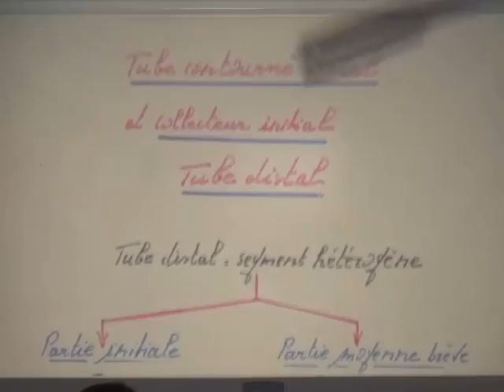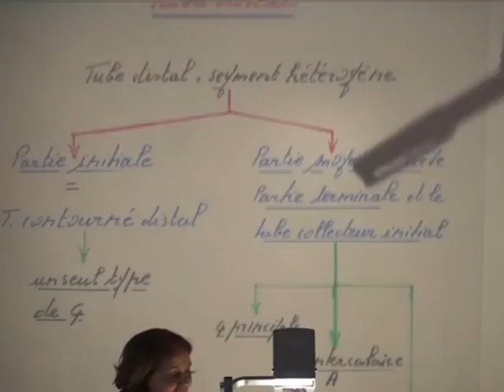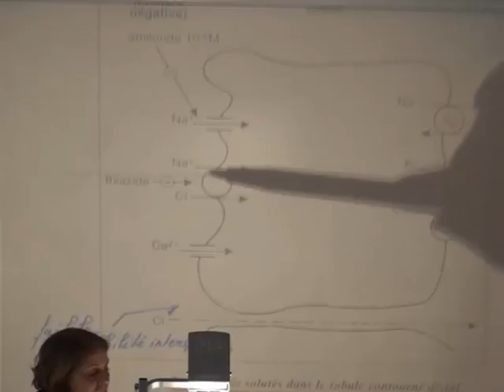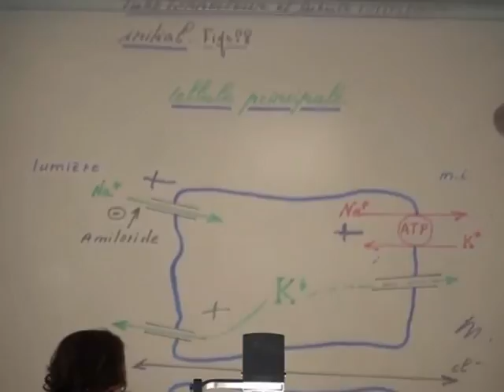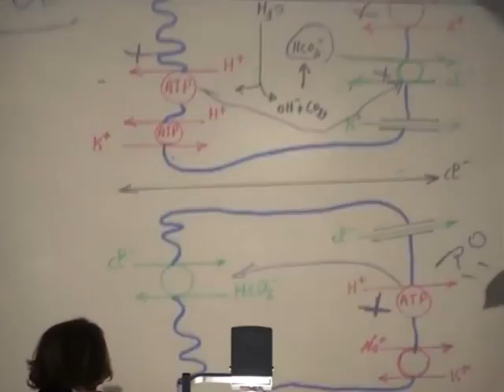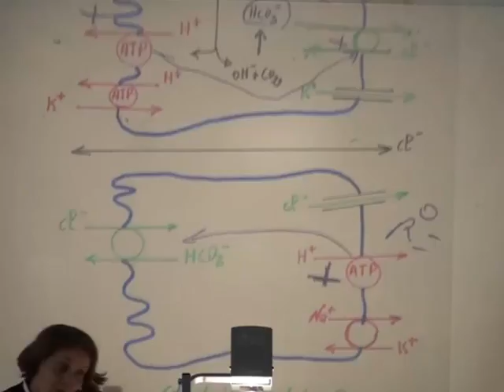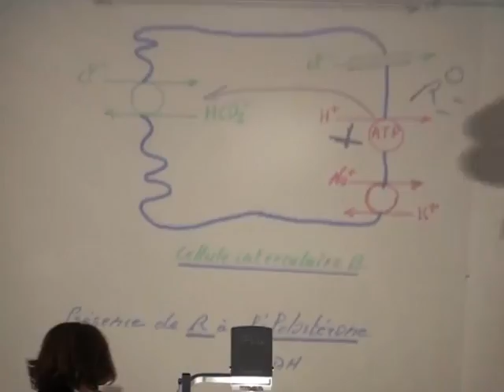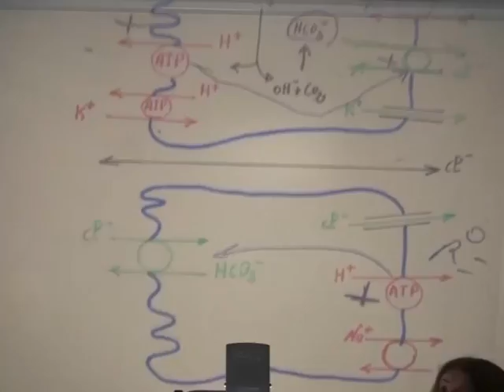PHYSIOLOGIE DE LA FONCTION RENALE PARTIE 6